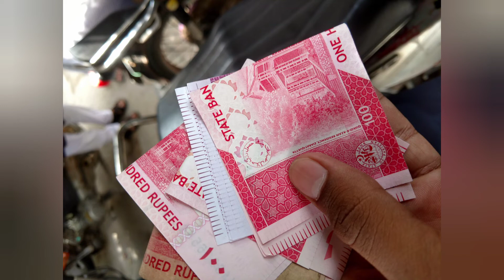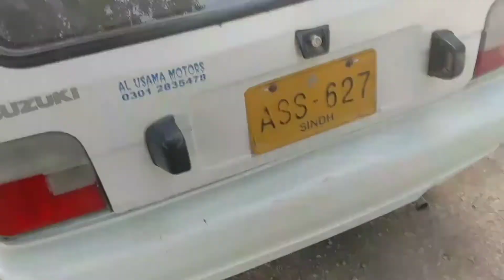Eid Mubarak 😄 l Talha Vlogs l..